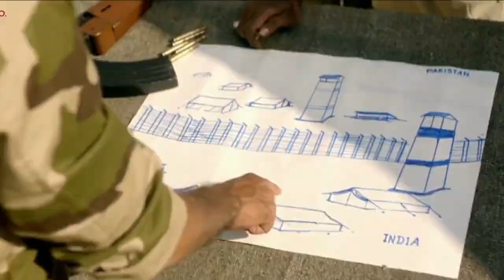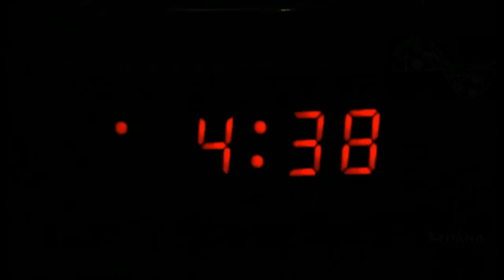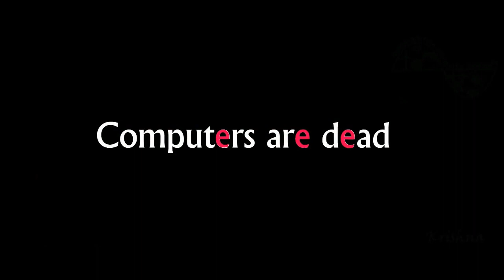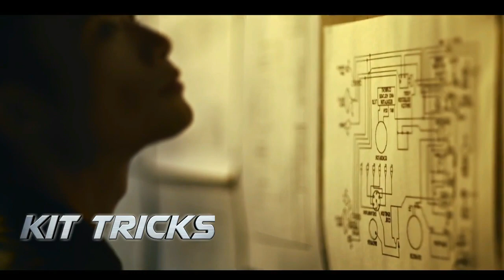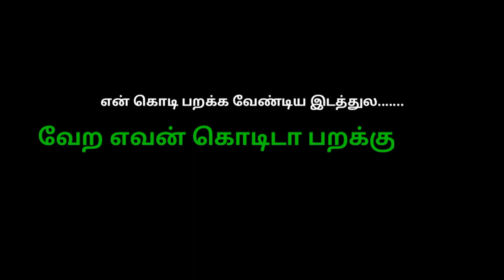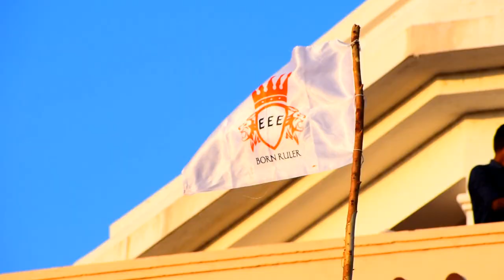GCE - Thanjavur, EEE symposium (ELUSTER 2k19) Promo video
Government college of engineering, Thanjavur sengipatti
Dept of : EEE
Fest : ELUSTER 2k19
On march 13 electrical symposium
Video credit vfx & edited by : Sathish Kumar final year EEE